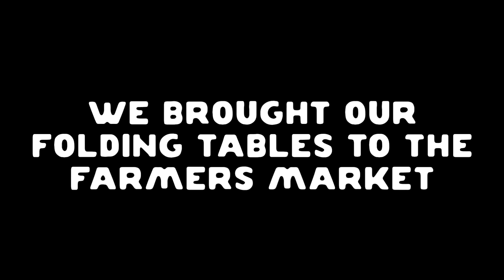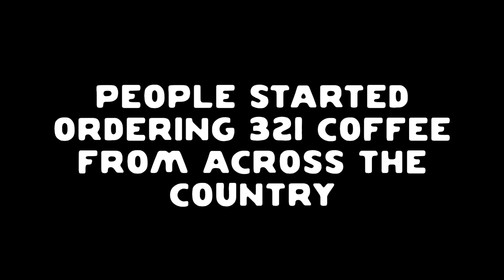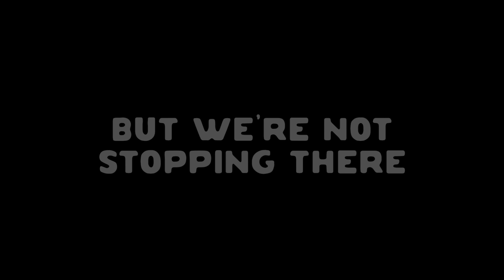The Story of 321 Coffee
From folding tables, to the Farmers Market, and now to our biggest announcement yet. Thank you for being a part of the journey.